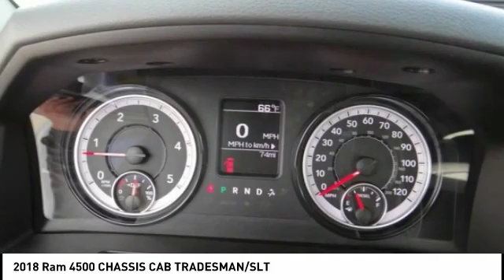2018 Ram 4500 CHASSIS CAB SIERRA CHRYSLER DODGE JEEP RAM: MONROVIA, DUARTE, AZUSA, GLENDORA, ARCADIA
2018 Ram 4500 CHASSIS CAB TRADESMAN/SLT

SIERRA CHRYSLER DODGE JEEP RAM PROUDLY SERVING MONROVIA, DUARTE, AZUSA, GLENDORA, ARCADIA, AND SURROUNDING SOUTHERN CALIFORNIA LOCATIONS. THIS 2018 Ram 4500 CHASSIS CAB IS EQUIPPED WITH A 6.7L I6 24V DDI OHV Turbo Diesel, TRANSMISSION, AND RECEIVES AN ESTIMATED . OR VISIT US AT 1305 S MOUNTAIN AVE MONROVIA, CA 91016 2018 Ram 4500 CHASSIS CAB TRADESMAN/SLT Stock #: R1980T | VIN: 3C7WRKBL3JG421231 | 2018 Ram 4500 CHASSIS CAB TRADESMAN/SLT Sierra Chrysler Dodge Jeep Ram